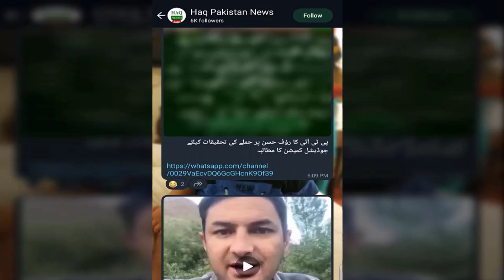Sonay Ki Qeemat Mein Mazeed Izafah Ya Kami ?